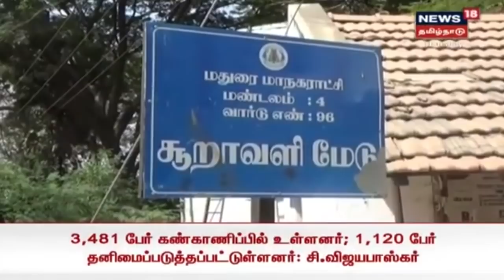மனைவியை கழுத்தை நெரித்து கொலை செய்த கணவன் ஏன்? | Crime Time | Madurai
க்ரைம் டைம் | மதுரை அருகே மனைவியின் நடத்தையில் சந்தேகப்பட்டு அவரது கழுத்தை நெரித்து கொலை செய்த கணவர் கைது செய்யப்பட்டிருக்கிறார் கணவர் கொலைகாரராக மாறியது ஏன் ?